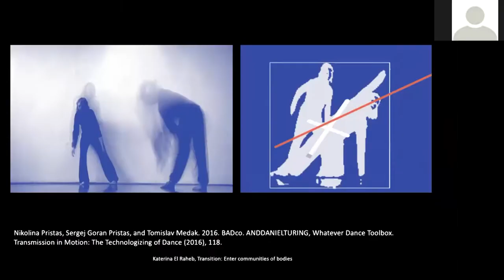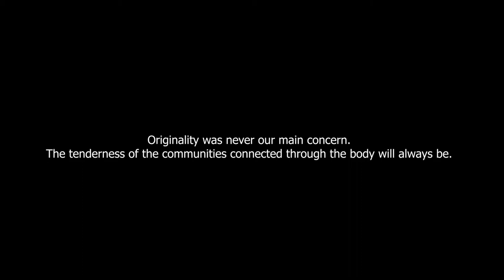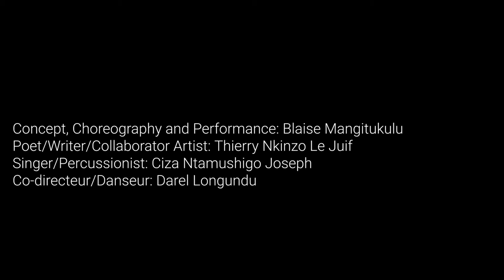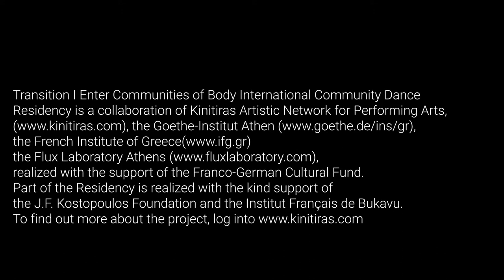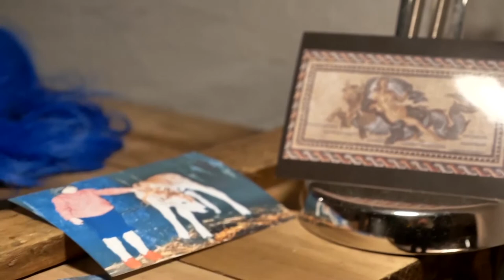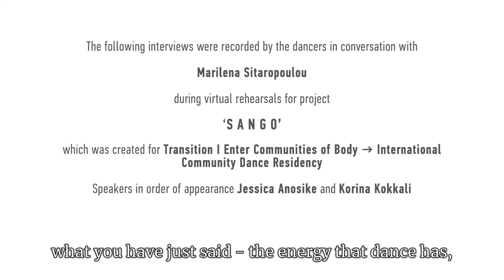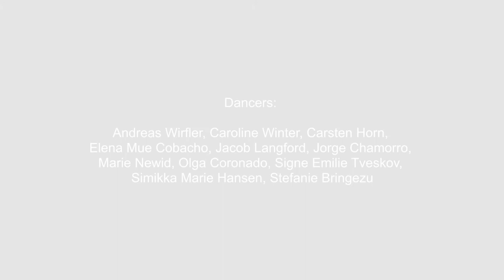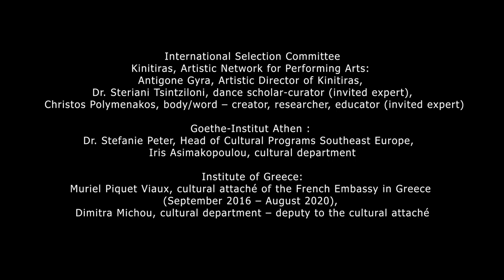"Transition I Enter Communities of Body" - Film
Internationale Tanzresidenz Transition: Eine Kollaboration europäischer und afrikanischer Tänzer*innen und Choreograph*innen, die vom 16. November bis 18. Dezember digital stattgefunden hat und sich mit Konzepten von „community“ und Community Dance auseinandersetzt.
Mitwirkende: Blaise Mangitukulu (DR Kongo), Emilie Vaudou (F), Marilena Sitaropoulou (GR) und Patricia Woltmann (D).
Der Film präsentiert kurze Auszüge aus den Workshops, die gesamten Works in Progress und fotografische Momentaufnahmen des Projekts.
Das Projekt ist eine Kooperation zwischen dem Goethe-Institut Athen, dem Institut Français de Gréce, dem künstlerischen Netzwerk für Performing Arts Kinitiras und dem Flux Laboratory Athens, mit Unterstützung des Deutsch-Französischen Kulturfonds.